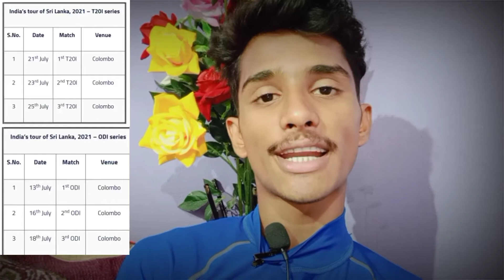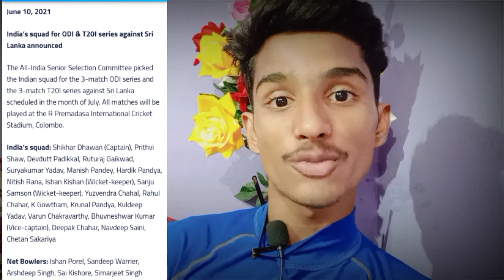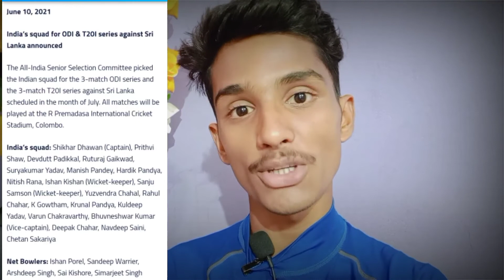Team India 3 T-20I and 3 ODI Full Confirmed Squad vs Sri Lanka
Topic covered in this video :
Team India full Squad vs Sri Lanka
India's Tour of Sri Lanka on July 2021: Team India Full Squad!
Shikhar Dhawan is the New Captain of Team India!
Bhuveneshwar Kumar is The Vice Captain of Team India,
Devdutt Padikkal debut for Team India,
Rituraj Gaikawad debut for Team India,
Krishnappa Gautam Debut for Team India
Why Rahul Tewatia has not been selected?
Rahul Tewatia not selected in the Squad vs Sri Lanka
Shreyash Iyer injury latest report!
T Natarajan latest news
T Natarajan Injuri Report
India vs Sri Lanka 2021 Full Squad
Chetan Sakariya to make his debut for Team India,
Chetan Sakariya selected in Team India squad